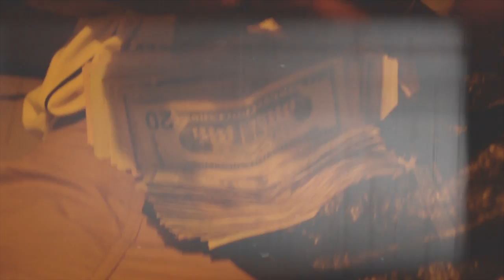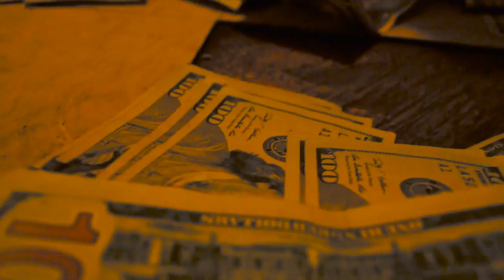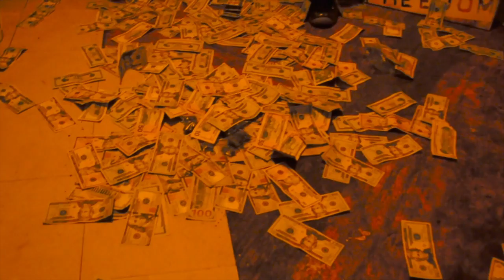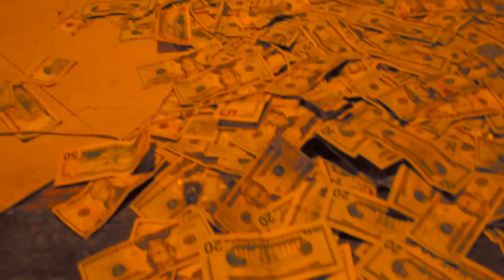"Juggin & Stackin" (Official Music Video) - G. Wade & Coach Capone | Shot by: Ru$h Productions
Up and coming Y9 Kitchen Boyz, dabbing out of Albany, NY, with their All The Way Up Freestyle.

Y9 Kitchen Boyz The Mixtape Drops 9.30.16 on MyMixtapez!!

Shot & Edited by: Ru$h Productions